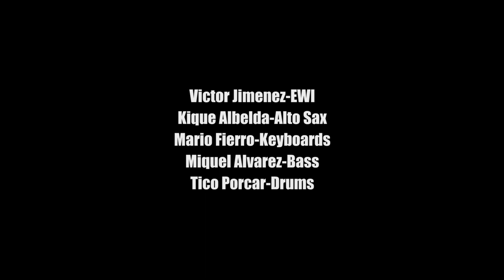Disconnection (Live) - Sexpeare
"Disconnection" Live at 27 Amigos (Valencia) 27/02/2017. An original song written by Sexpeare.

Victor Jimenez - EWI
Kique Albelda - Alto Sax
Mario Fierro - Keyboards
Miquel Alvarez - Bass
Tico Porcar - Drums

Audio recorded by Jorge Perez.
Recuerda Films.